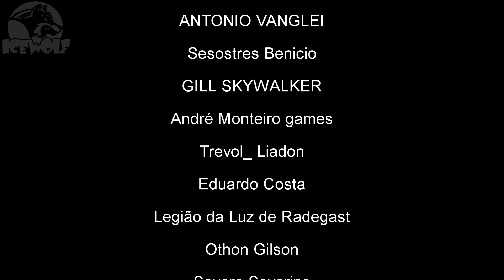DESTINY 2 - COMO PEGAR o GODROLL de um dos MELHORES BATEDORES do JOGO! | TARAXIPPOS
♦Informamos que o PC utilizado para fazer nossas LIVES tornou-se obsoleto. Se você puder e quiser ajudar acesse o

♦Quer ajudar o VELHO LOBO?